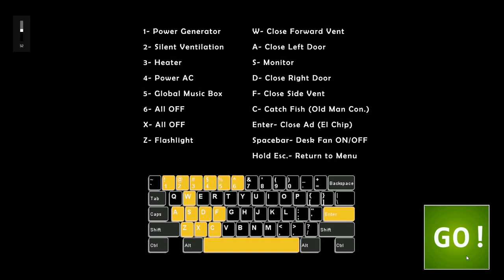Ultimate Custom Night- Reaper Animatronics (Mod)